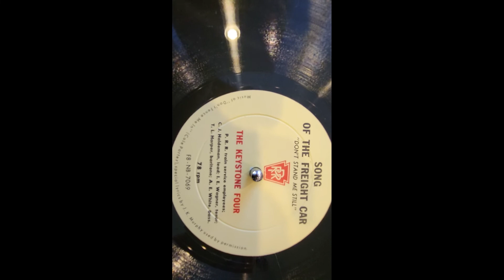The Keystone Four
Very early in the 1950s two Pennsylvania Railroad Passenger Conductors, Austin E White  (pictured alone first) and (Clarence) Jake Haldeman were killing some time while on a break in the Philadelphia Trainman’s room.  As they passed the time, they began to sing together.

Not long after that first chance meeting, they decided to try to form a barbershop style quartet.

After recruiting Truman Harper, and Ike Wagner, the quartet was complete, and The Keystone Four was born.

For the next several years, the boys rehearsed together, and performed for a large number of clubs and organizations as the evening’s entertainment offering.  The word spread.
Eventually, word of The Keystone Four got back to officials of The Pennsylvania Railroad itself, and the quartet was hired to create a singing commercial for the company’s freight division.

What you are listening to is that actual recording, “Song of the Freight Car” (Don’t stand me still), as recorded on 78rpm vinyl.